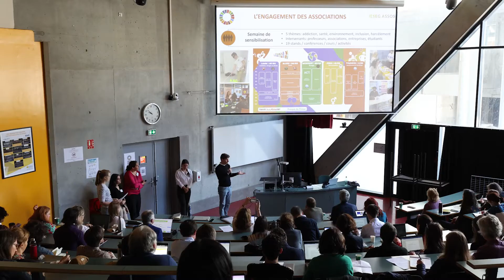Conférence R2D2: le rendez-vous des Référents du Développement Durable - Édition 2022 - IÉSEG x CGE